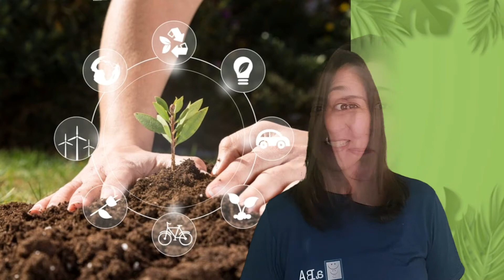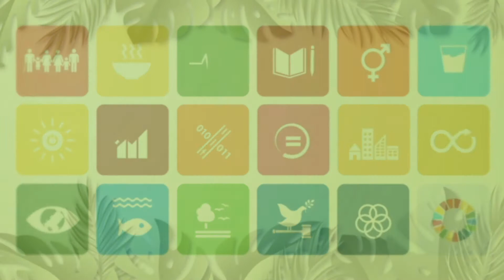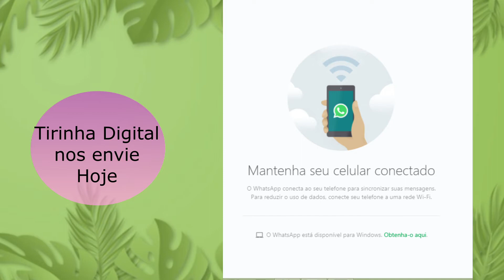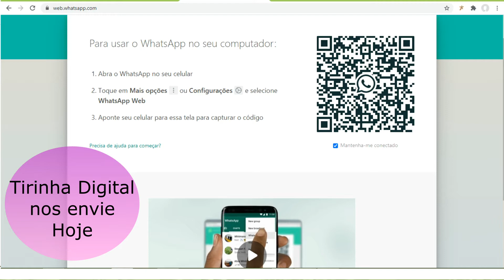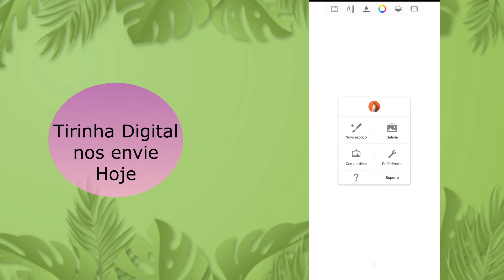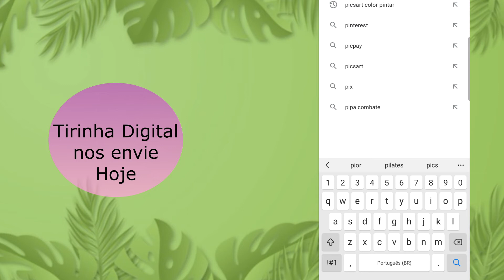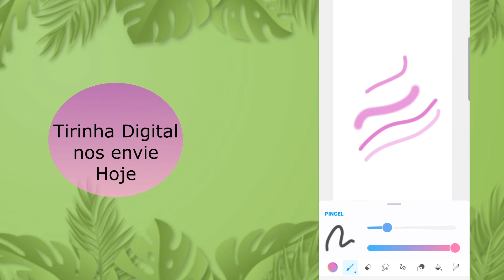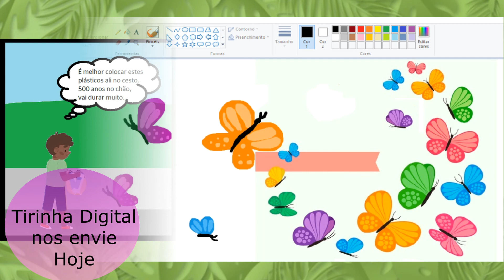Aula 31/2021 - Cultura Digital (7 a 8 anos)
Parte XI - Tirinha Digital.

Crie sua tirinha digital e nos envie por Whatsapp, ainda dá tempo.
Assista este vídeo e encontrará nossa trajetória até aqui.

Educadora Kátia